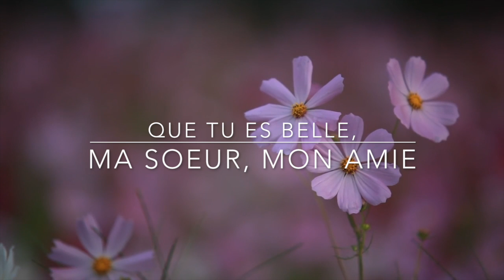On ne t'appellera plus délaissée - Hélène Goussebayle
Paroles  d'après Isaïe 62 et Cantique des cantiques
Musique et chant : Hélène Goussebayle

R. On ne t’appellera plus jamais délaissée,
Et ta terre ne sera plus dévastée ;
Mais on t’appellera : “Mon plaisir est en elle”,
Et ta terre sera épousée.

1.  Que tu es belle, ma sœur, mon amie,
Montre-moi ton visage.
Que tu es belle, ma sœur, mon amie,
Fais-moi entendre ta voix.

2. Car ta voix est douce, ma sœur, mon amie,
Et charmant ton visage.
Car ta voix est douce, ma sœur, mon amie,

3. Viens mon amie, c’est le temps de l’amour,
Pose-moi comme un sceau sur ton cœur.
Viens mon amie, c’est le temps de l’amour,
Pose-moi comme un sceau sur ton bras.

R. On ne m’appellera plus jamais délaissée,
Et ma terre ne sera plus dévastée ;
Mais on m’appellera : “Mon plaisir est en toi”,
Et ma terre sera épousée.